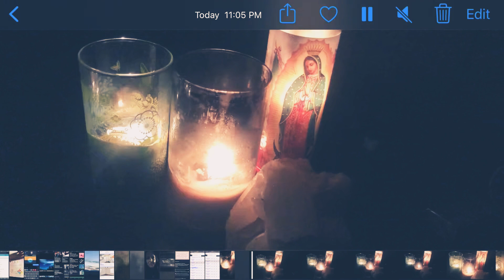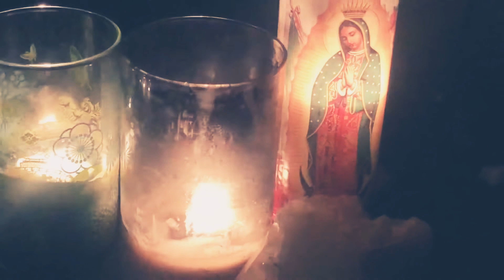Mother Mary Comes To Me 💙🙏🏻💙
“Let It Be” cover by Boyce Avenue